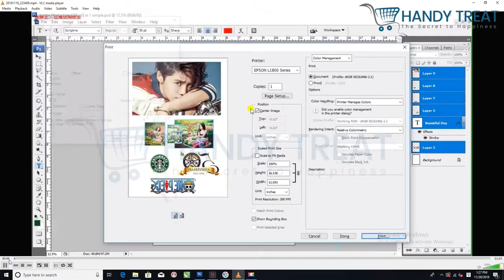8-in-1 Heat Press Machine Tutorial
Ever thought you would be able to create Unique Printing Designs on literally any desired item with only one super easy-to-use Print-Transfer Machine? Personalized and promotional printing has never been easier. Our 8-in-1 Print-Transfer Machine allows you to create your own personalized designs on Mugs, Plates, Phone Cases, T-shirts/Apparels, Pillow Cases, Bags and many more with clear, vibrant graphics in the comfort of your home.